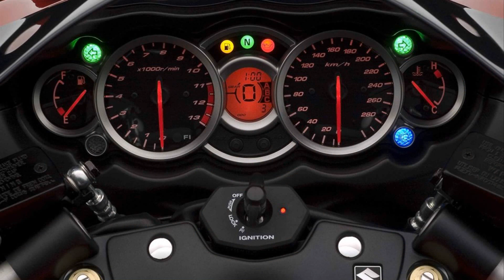suzuki hayabusa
2016 suzuki hayabusa pictures
2014 suzuki hayabusa
2016 suzuki hayabusa
suzuki hayabusa performance
2015 suzuki hayabusa
suzuki hayabusa 2014
suzuki hayabusa 2016